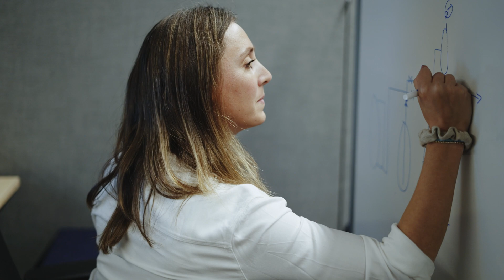Why should you consider working at TerraPower?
At TerraPower, it's not only about battling climate change. Our clean energy solutions will lift billions out of poverty, advance cancer treatments, and provide safe, clean energy around the globe. Join us, and be part of the next generation of talented innovators.